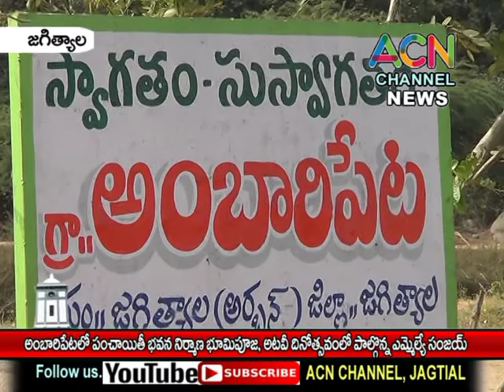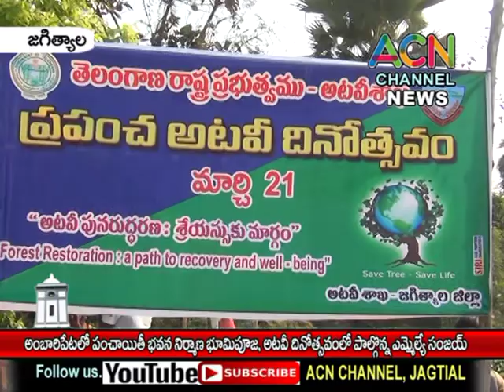జగిత్యాల మం. అంబారిపేటలో గ్రామ పంచాయతీ నిర్మాణ భూమిపూజ, అటవీ దినోత్సవం లో పాల్గొన్న ఎమ్మెల్యే సంజయ్